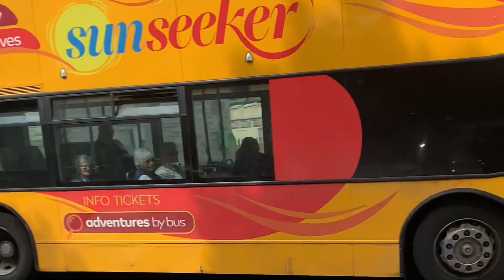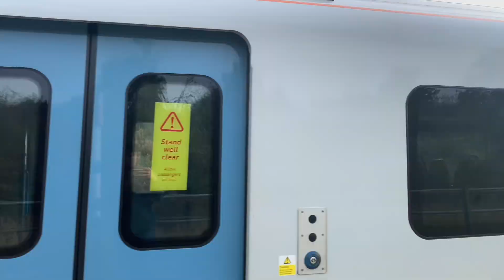Trains At Hadley Wood (ECML)